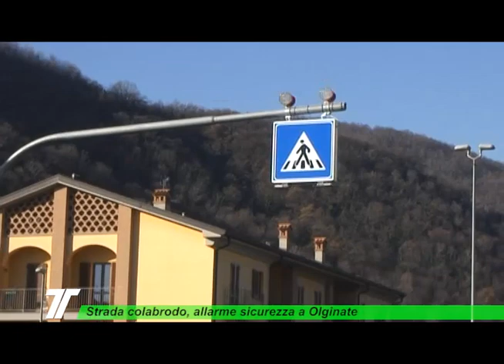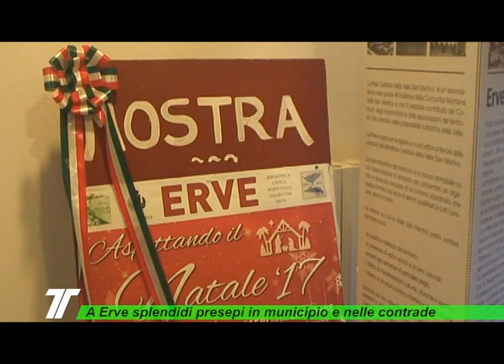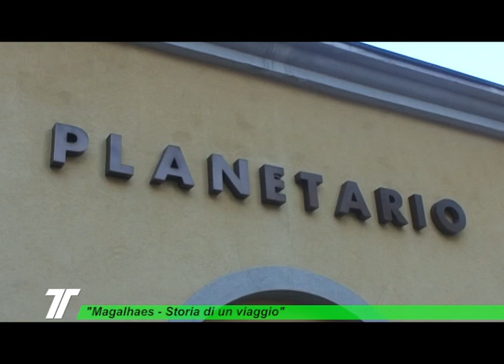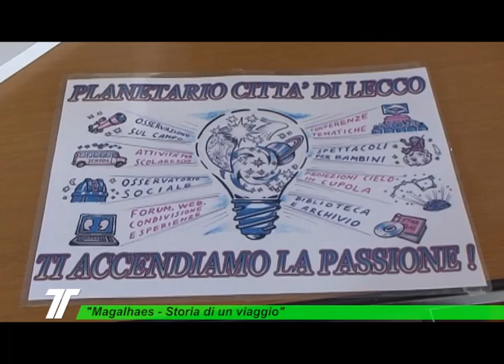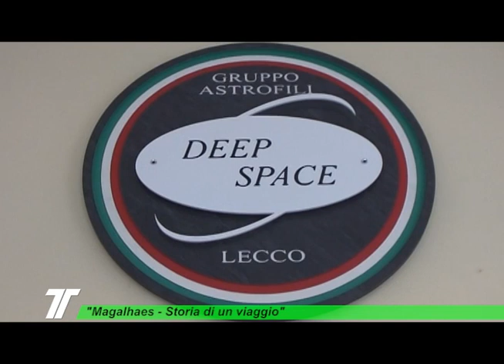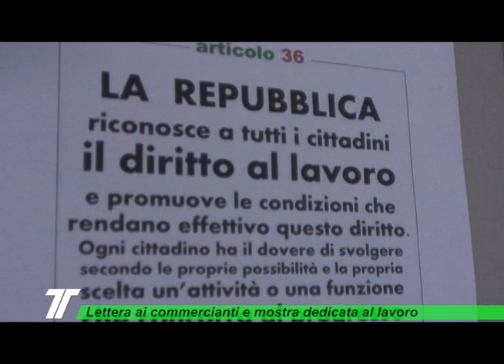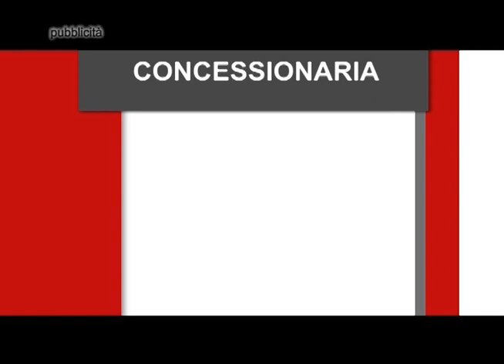SETTE CALOLZIO 15 dicembre 2017